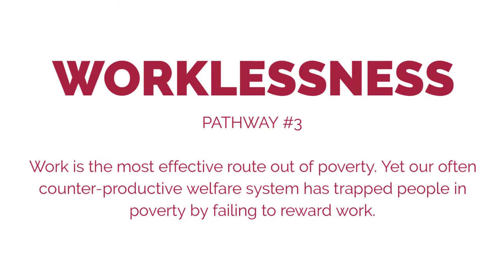CSJ: PUTTING SOCIAL JUSTICE AT THE HEART OF BRITISH POLITICS